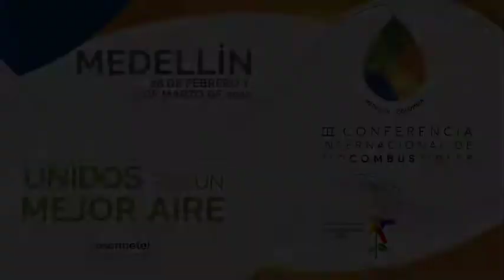Invitación del Profesor Carlos Guerrero, Universidad Nacional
Invitación del Profesor Carlos Guerrero de la Universidad Nacional de Colombia a a la III Conferencia Internacional de Biocombustibles.